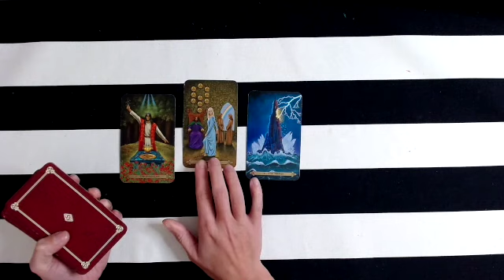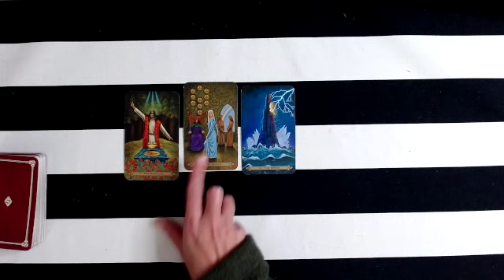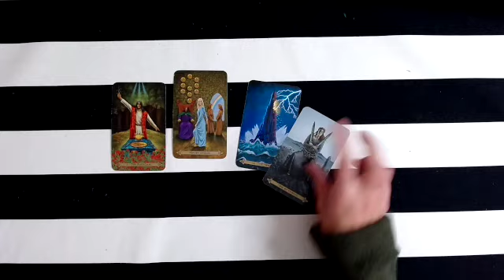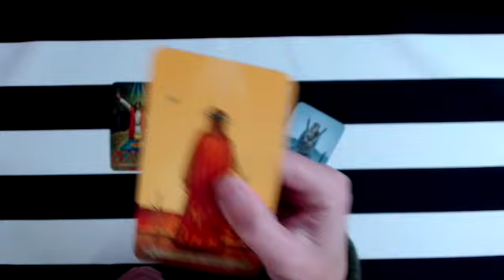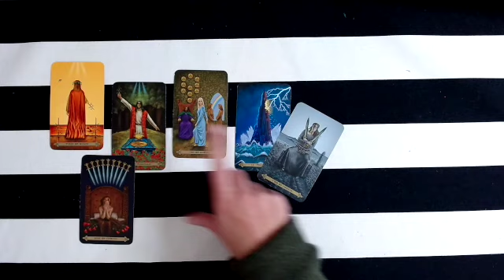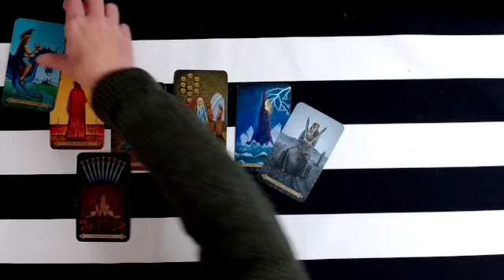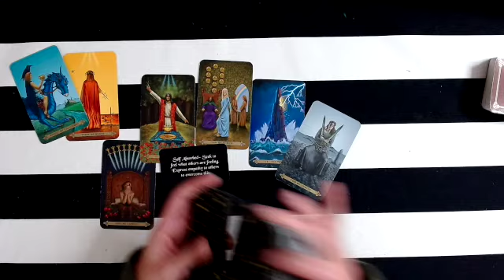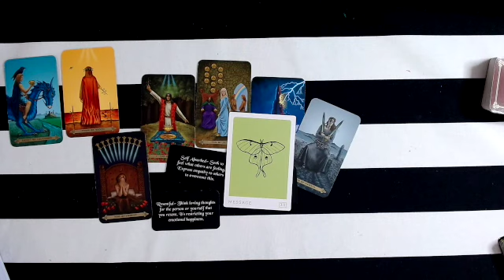CAPRICORN Tarot Reading- December 2021!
This is a General Tarot Reading for: Capricorn RISING, Sun, Moon & Venus! These Readings are Timeless, take only what speaks to you. These Tarot readings are meant to Motivate, Empower,  Inspire you, and help you Grow. Please keep an open heart and an open mind as you watch these general Tarot readings, as some material will resonate with you and some might not.

Decks:
The Labyrinth Tarot DecK- Minerva Siegel  & Tomas Hijo
Tarot de La Nuit by Alexandra V. Bach & Carole Anne Eschenazi
Halloween Tarot- Kipling West
The Numinous Astro Deck- Ruby Warrnington
The Raider Waite Smith Deck
Romance Angel Oracle- Doreen Virtue
Silver Era Tarot- Aunia Kahn & Russel J. Moon
Nightmare Before Christmas Tarot-  Minerva Siegel & Abigail Larson
True Heart Intuitive Tarot- Rachael True
The Hidden Truth Oracle- Etsy Shop

Please seek professional help if you think you may be suffering from emotional or mental health Crisis. The Suicide Hotline is an excellent resource for those who need professional help & counseling: National Suicide Prevention Lifeline: 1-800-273-TALK (8255). This 24-hour hotline is available to anyone in crisis and provides free and confidential emotional support and crisis intervention. Crisis Text Line: Text “home” to 741741. Communicate via text w/ trained counselors who offer support and guidance to calm you down and make sure you are safe. But if you are afraid that you or someone you know might hurt themselves or someone else, call 911 immediately.

Love, Light, Peace to all the "TeaCups" out there! :)